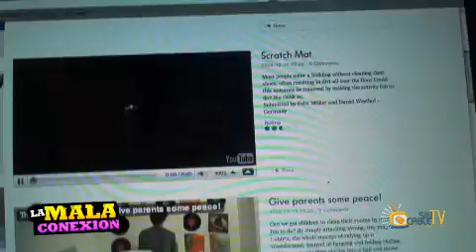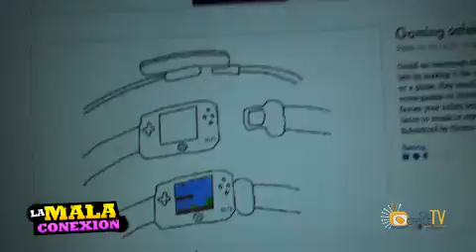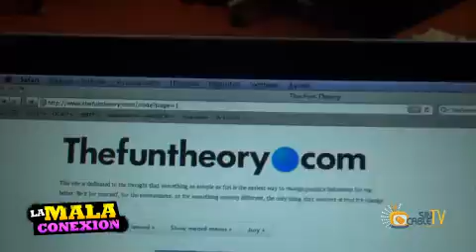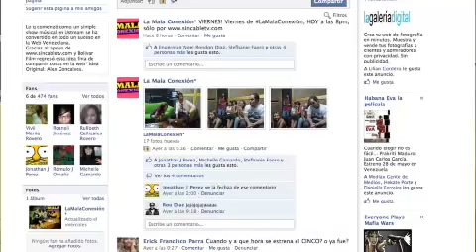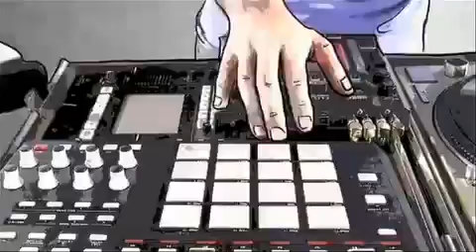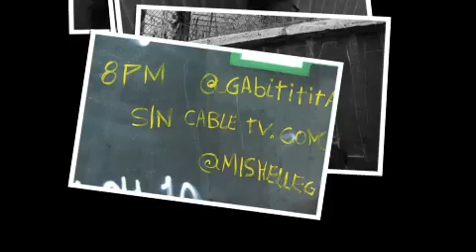NO HAY LUZ feat Nana Cadavieco | LaMalaConexión 005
Directo desde el 2010 llega el reestreno del Webshow que nadie pidió: La Mala Conexión!

En este 5to episodio ya vemos como en Venezuela se iba la luz gracias al comunismo y es por eso que invitamos a nuestra querida Nana Cadavieco a que cantara su canción “No hay luz”

También vemos a EdVill perseguir a AC/DC y Bobby Comedia nos muestra como son los espermatozoides de los famosos.

Idea Origina: Alex Goncalves
Producción y edición:SinCableTV
Logo: Edvill
Rebranding @Elgoldblum

Connector Media House LLC.